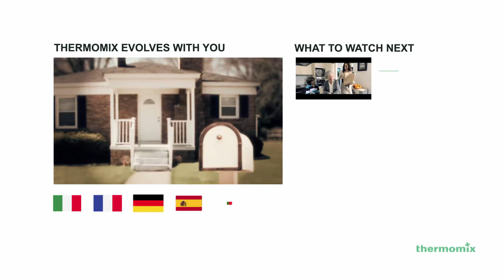Thermomix It - Experience it!